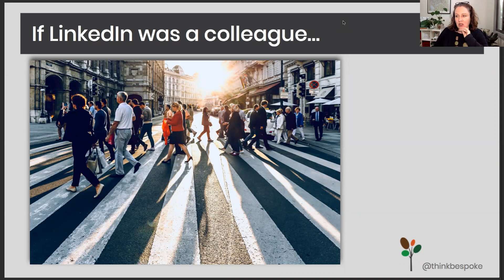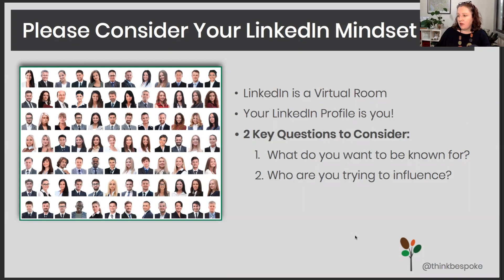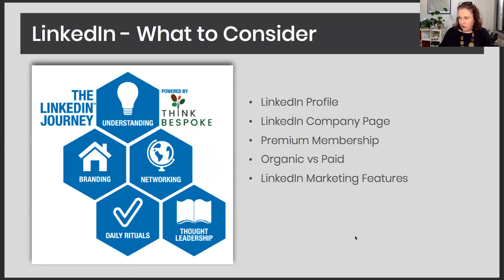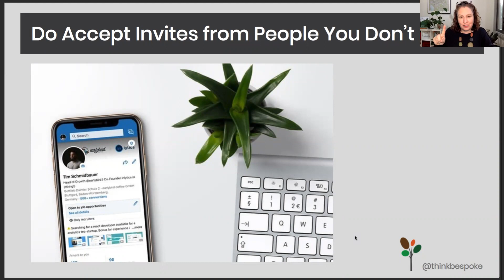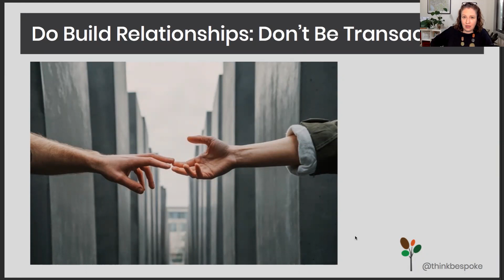How Parents Can Use LinkedIn for their Small Business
In this 16 minute video Karen Hollenbach, LinkedIn Expert Consultant, walks you through if LinkedIn is the right platform for your business type. She talks about Mums, but these principles also apply to Dads. It's for all parents looking for flexible work options and wanting to better navigate LinkedIn for their small business.

In this video Karen explains the free and paid LinkedIn options for your profile and company, and suggests some tips for getting more from your time on LinkedIn.